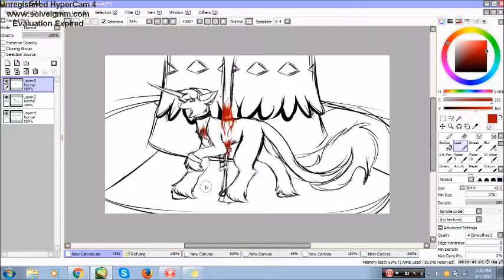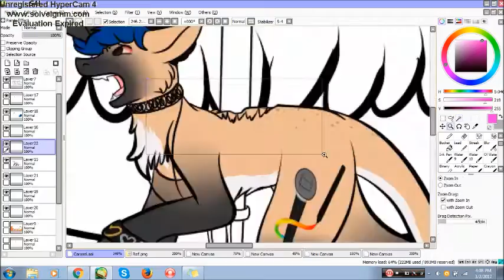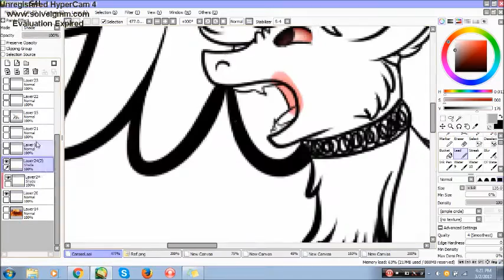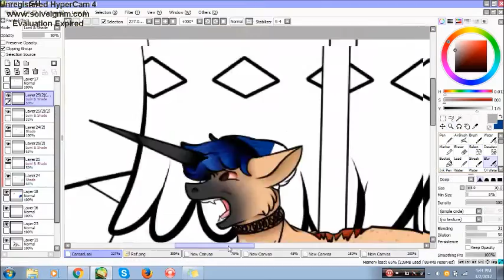Carousel ~ Speed-paint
Read me

GORE! GORE! BLOOD EVERYWHERE! RUN FOR YOUR LIVES RUN FOR YOUR LIVES!
Yeah not a lot of people read this stuff.

Skype: skylars.artstudio29